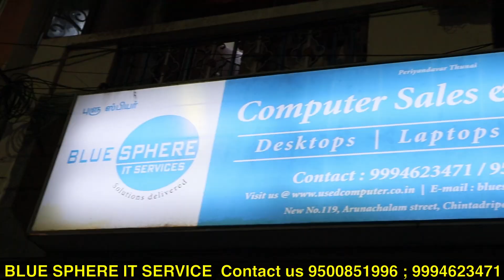LOW PRICE SECONDHAND PC,LAPTOP WITH WARRANTY IN CHENNAI/USED LAPTOP,COMPUTERS,PC IN CHENNAI TAMIL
Old no 58 new, No.119, Arunachalam St, Chintadripet, Chennai, Tamil Nadu 600002
Copy address
Open now:  Open 24 hours
http//usedcomputer.co.in

BLUE SPHERE IT SERVICE
computer sales and services,second hand laptop under 10000 second hand desktop computer price,second hand dell desktop # used dell desktop computers for sale,second hand computer in tamil dellcpu second hand price,refurbished computer sales#branded pc second hand desktop computers for sale in India

BOYA MM1
GORILLA POD
MINI TRIPOD SELFI STICK
DIGITEK MINI TRIPOD
FLEXIBLE TRIPOD
SUN GUN BETTER BUY OFFLINE
SUN GUN FULL SET WITH STAND
DIGITEK TRIPOD FOR PRODUCT REVIEW
SOFT BOX DGITEK
CANON M50 CAMERA
SONY CAMERA
MEMORY CARD SANDISK 64GB
HARD DISK

*acer aspire 3
* vivo book v15
*lenovo idea pad

LENOVO IDEAPAD

Top 5 Best Smartphones Under Rs.30,000 ( February - 2022)

IQOO Z5 5G
XIAOMI 11 LITE NE 5G
ONE PLUS NORD CE
REALME X7 MAX 5G
SAMSUNG M52 5G